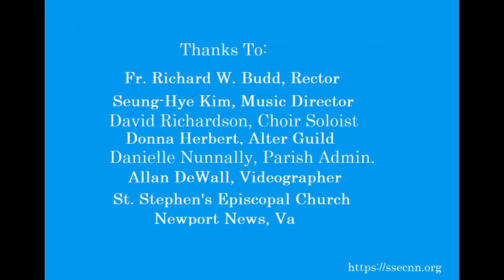Day of Pentecost Whitsunday Spiritual Communion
Thanks to Fr. Budd, Rector, Seung-Hye Kim, Music Director, David Richardson, Choir Soloist, Donna Herbert, Altar Guild, and Allan DeWall, Videographer, for putting this together.